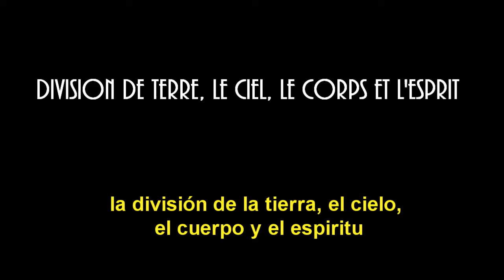El periodo azul de los Munete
Cortometraje inspirado en el periodo azul de Pablo Picasso
Edición y Dirección: Diego Avalos
Protagonizada por: Ian Pavez, Javier Aguirre, Nicolás Infantas y Esteban Ruiz.